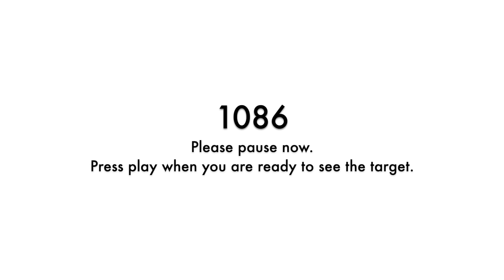Remote Viewing Daily Target Practice - Nov 7, 2019